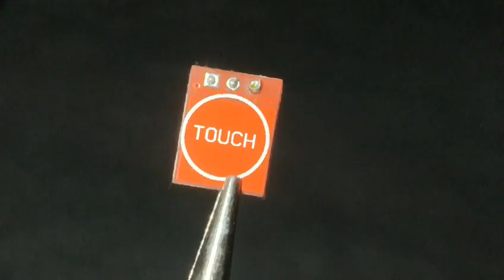Touching Your Home Light will Light up ! टच करने पर आपके घर का लाइट जलेगा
Touching your home light will light up ! टच करने पर आपके घर का लाइट जल